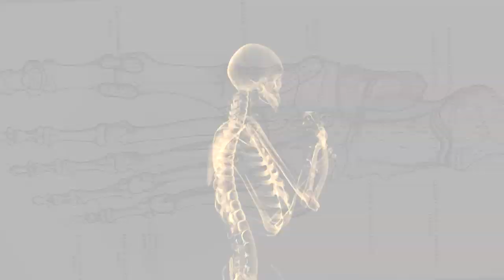Fossil toe bone makes news - Ardipithecus ramidus kadabba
When you consider the 206 bones in your body, a humble toe bone does not seem that significant.  But in July 2001, Time Magazine ran a cover story where a single toe bone was the star attraction.

The article featured a recent fossil discovery from Ethiopia, which allegedly showed how mankind's ape-like ancestors first stood up on two legs.

Readers were told 'Meet your newfound ancestor, a chimp-like forest creature that stood up and walked 5.8 million years ago'.

Remarkably, however, they based their claim that this creature walked upright, and was supposedly our ancestor, on the shape of a single toe bone.  What's more, they found the toe bone over 16 km from the rest of the fossil material used in the reconstruction.

The article was titled 'One Giant Step for Mankind'.  But maybe it should've been 'One Giant Leap in Speculation'.